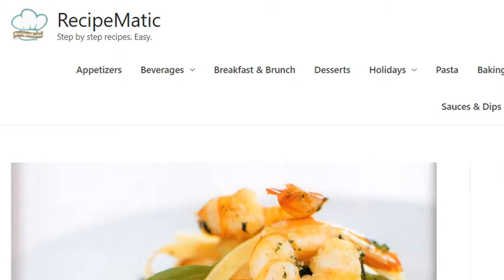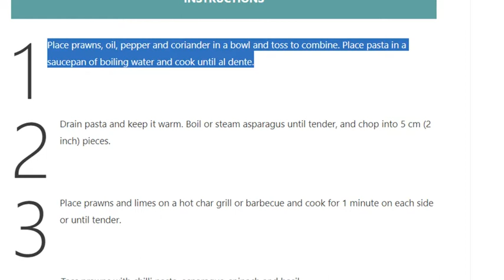Chilli Pasta with Prawns and Lime Recipe